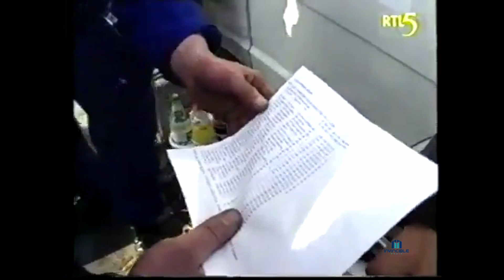Rally Retro Report: Afl.966. Fiat Cinquecento Trofeo 1996-Rallysprint Valkenburg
met o.a. Bart Hissink, Roel Fassbender, Marcel van Vliet, Corne Damen en vele anderen.
Ronde 2 Fiat Cinquecento Trofeo 1996.

Elke dag om 17.00 uur een nieuwe Rally Retro Video:
Every day a new Rally Retro Video: